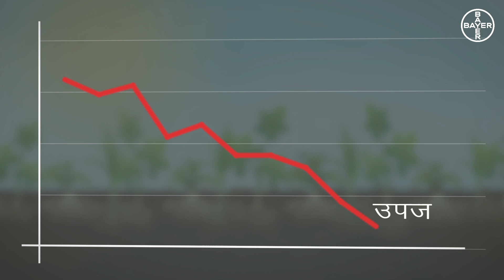Laudis Herbicide: Weed Control In Maize (Hindi) | Bayer Crop Science India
खरपतवार मकई की फसल के विकास पर गंभीर प्रभाव डाल सकते हैं। अगर इनपर नियंत्रण नहीं किया गया, तो यह ज़मीन के पोषक तत्वों को सोखते रहते हैं और पौधों के विकास तथा पैदावार को प्रभावित करते हैं। लॉडिस इन खरपतवारों पर असरदार नियंत्रण देता है।

LAUDIS | Impact of Weeds on Corn
Weeds can have a huge impact on the development of corn plants. If not controlled, they continue the uptake of nutrients and affect the plant's growth and yield. LAUDIS controls these weeds effectively.